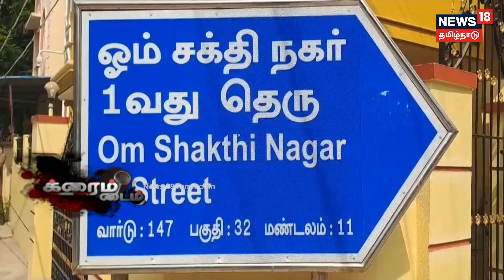பார்க்கிங் படப் பாணியில் மோதல்.. சீரியஸ் ஆன சீரியல் நடிகர்.. காவல்நிலையம் வரை சென்றது எப்படி?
Crime Time | சென்னை மதுரவாயலில் பார்க்கிங் பட பாணியில் ஒரே அடுக்குமாடி குடியிருப்பில் வசித்து வந்த பிரபல சீரியல் நடிகர் குடும்பத்தினரும், மற்றொரு குடும்பத்தினரும் மோதிக் கொண்ட சம்பவம் பெரும் சர்ச்சையை ஏற்படுத்தியுள்ளது. சிறு தகராறு காவல்நிலையம் வரை சென்றது எப்படி?